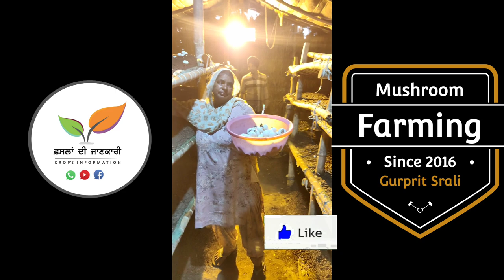ਪੰਜ ਸਾਲ ਦੇ ਤਜੁਰਬੇ ਤੋ ਬਾਅਦ ਮਸ਼ਰੂਮ ਦੀ ਖੇਤੀ ਦਾ ਕਿਸਾਨ ਖੋਲ ਰਿਹਾ ਗੁੱਝੇ ਭੇਤ • Mushroom Farming best Model